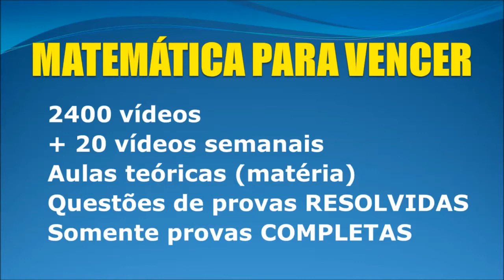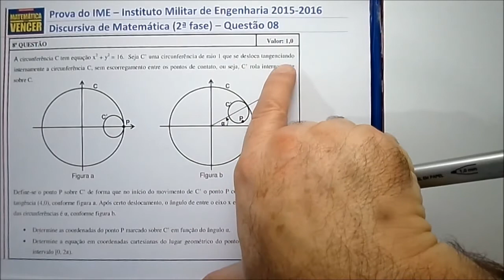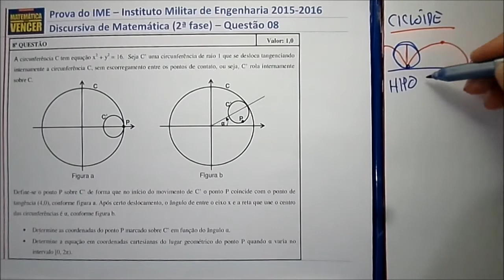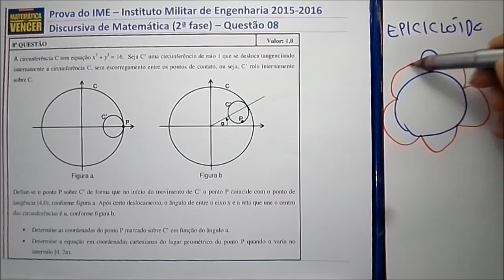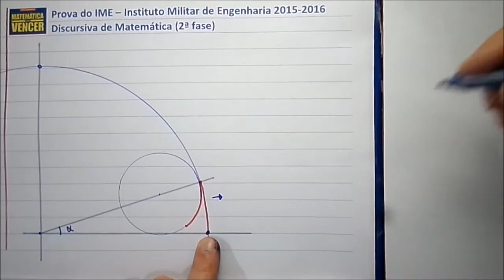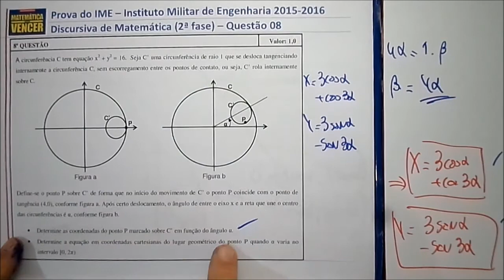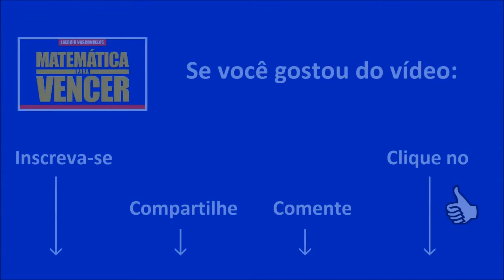Prova do IME 2015 2016 Questão 08 Discursiva de Matemática